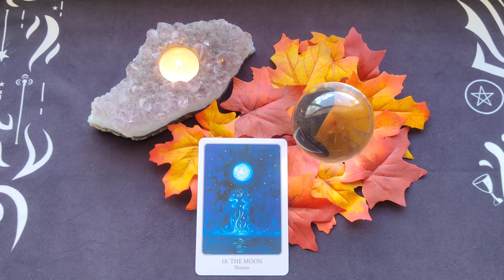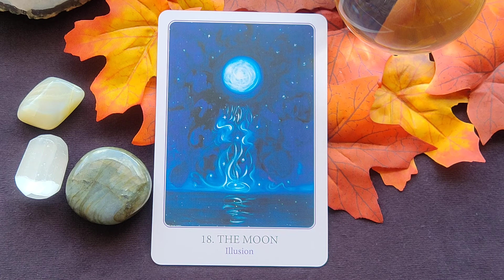Daily Tarot Reading ~ September 3, 2021 ~ Mystic Door Tarot ~ DAILY QUICK GLANCE!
Daily Tarot Reading for September 3, 2021 by Mystic Door Tarot

🔮 The (MA) The Moon
💎 Moonstone ~ Labradorite ~ Selenite
🌟 Custom Crystal Bracelets (Check out Samantha's Creations)

The Tarot of Light Deck - Denise Jarvie & Toni Carmine Salerno